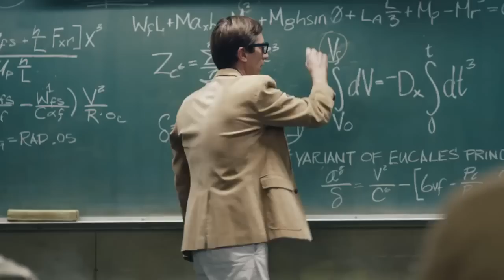2013 Dodge Dart Commercial "How To Change Cars Forever" - Thomas F. Duffy - Finance Guys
2013 Dodge Dart Commercial  "How To Change Cars Forever" -  Thomas F. Duffy - Finance Guys - Full 1:30 second original with Tom Brady